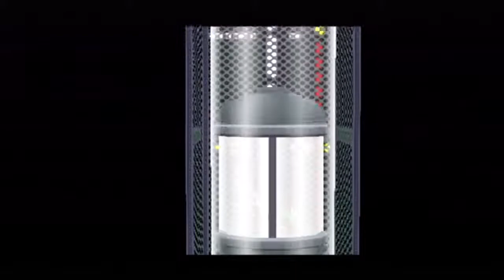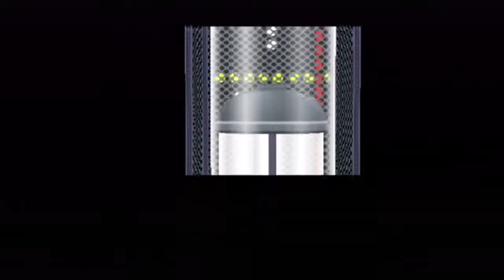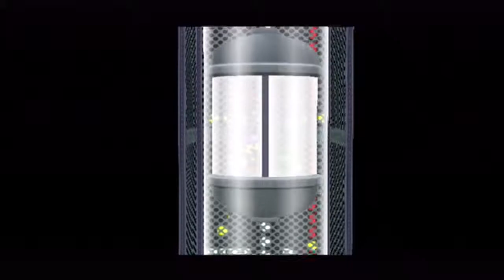Let's Play Paper Mario: TTYD Part 38